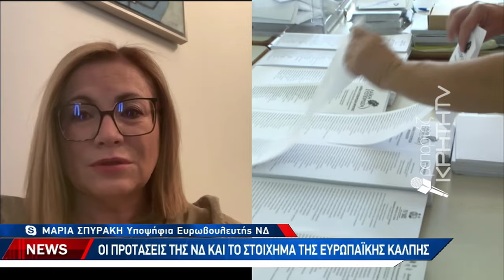Η υποψήφια ευρωβουλευτής Μαρία Σπυράκη στην ΚΡΗΤΗ TV